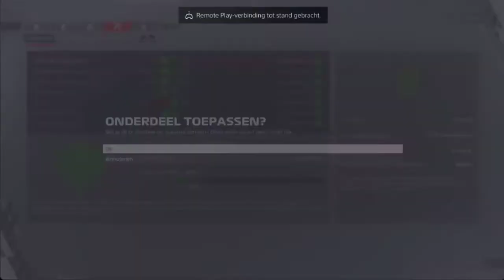GROTE DRAMA IN DE LAATSTE RONDE F1 MY TEAM CAREER #50